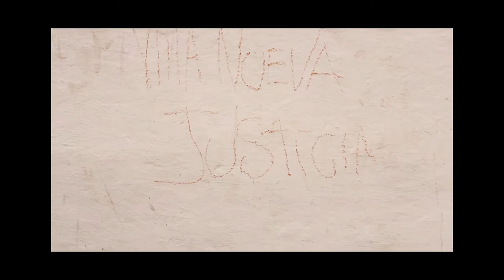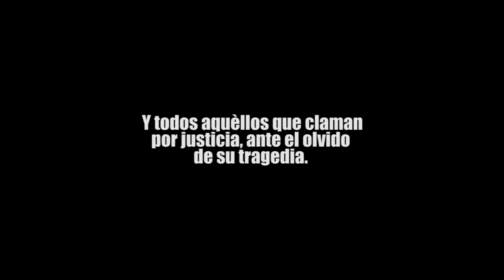Trailer Villa Nueva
Una obra de ficción basada en hechos reales.